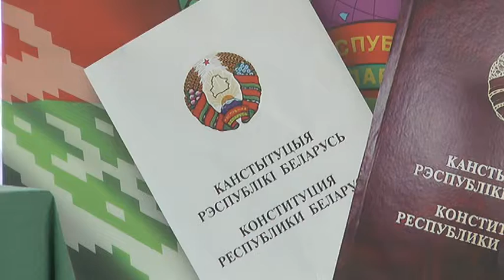Во Дворце культуры организовали творчески-патриотическую эстафету для школьников